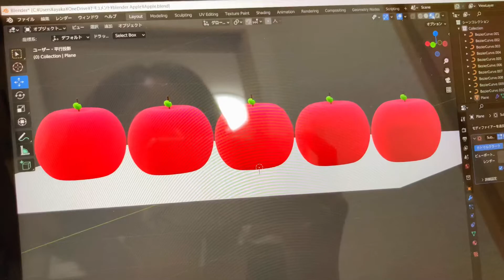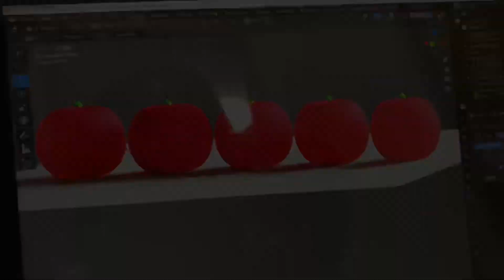【blender】初心者が低スペックPCでリンゴ作り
会社からいただいた冷麦を八玉食べました。
今年初の冷麦だったので、夫がペロリと食べてしまいました。

私もblenderを触ってみたい！と思ってYouTubeであがっている、
初心者向け動画を見ながらリンゴを作ってみました。
私が普段使っているPCが低スペックだったようで、
つるんとした表面にしたかったのですが、
あまりに処理速度が追いつかず、画面がカクカクしてしまいました💦

いつかステキな3D作品が作れるように、環境を整えたいと思います！
※こちらの動画は先日アップした
「blenderにどハマりしている東京派遣社員」
より前に撮影した動画です。

アメリカのボストンにあるフラワーデザイン専門学校を卒業後
花屋で修業を積み、
現在は東京で派遣社員をしています。

会社と家の往復で、忙しい毎日の中に、
お花やグリーンを取り入れて、
丁寧で彩りのあるライフスタイルをご紹介。

「花と共に暮らす」をテーマに
フラワーアレンジメントや花瓶の生け方
お花のメンテナンス方法を動画にしています。

いつか素敵な家庭を築くフラワーデザイナーとして、
活躍できたらな～と夢見ています♪

繊細さんで潔癖症気質な夫と、
おおざっぱで小さいことは気にしない妻の共働き夫婦。
東京で二人暮らしです。

これからたくさん動画をアップしていくので、

撮影:iPhoneSE
編集:InShot

ミュージシャン: Beltone